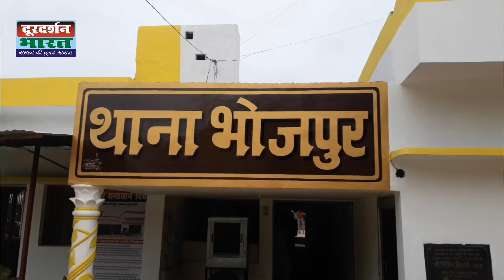Bhojpur ‌क्षेत्र में कूमल लगाकर लगातार हो रही चोरियां/ग्रामीण दहशत में, कपड़े, जूते चप्पल भी ले गए